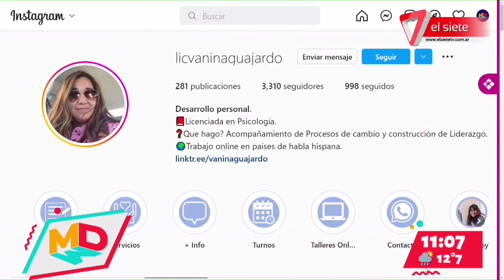PSICOLOGÍA I "Biohacking" por la Licenciada Vanina Guajardo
La psicóloga Vanina Guajardo nos trae toda la información acerca de esta práctica llamada "Biohacking" , que consiste en tomar ciertas herramientas y hábitos que nos ayudan a disponer patrones nuevos de pensamiento y mejorar nuestra calidad de vida en general según nuestros objetivos.